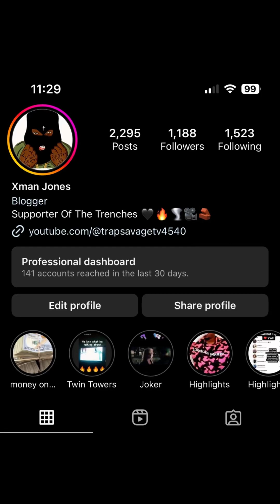Lil Zay Osama caught with another switch and why he keep moving sloppy